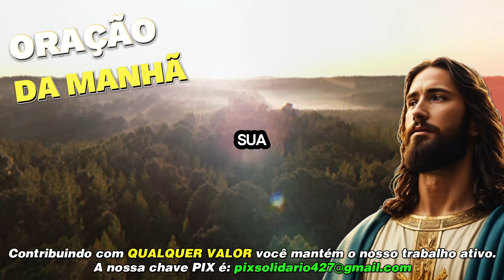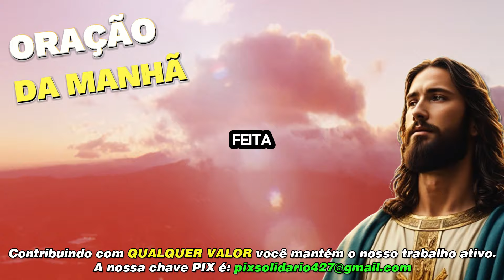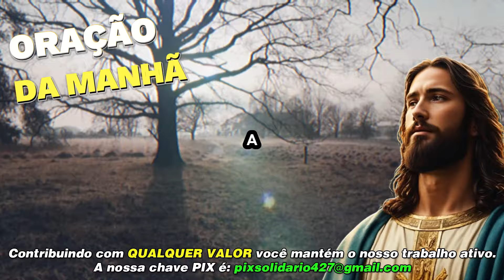Oração da Manhã com Padre Reginaldo Manzotti - 23.10.24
Oração da Manhã com Padre Reginaldo Manzotti

** AVISO IMPORTANTE **